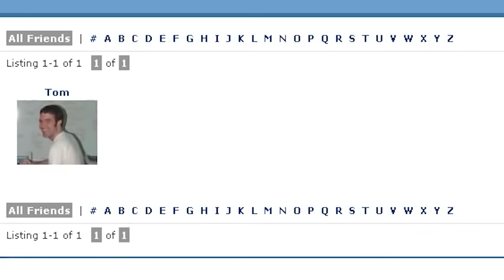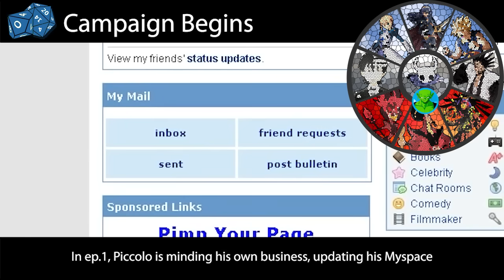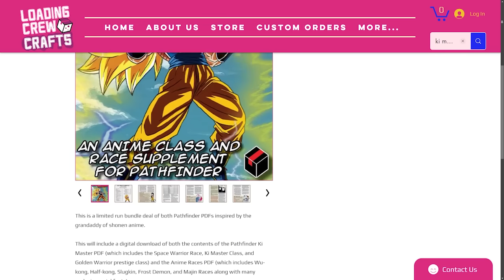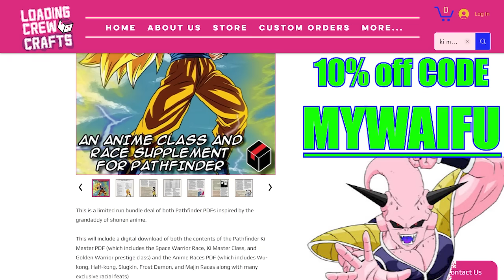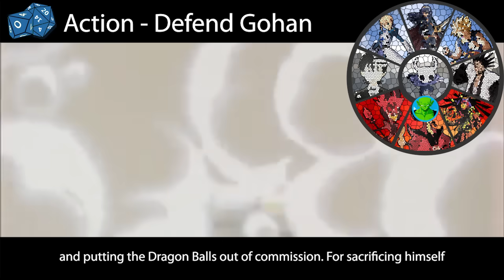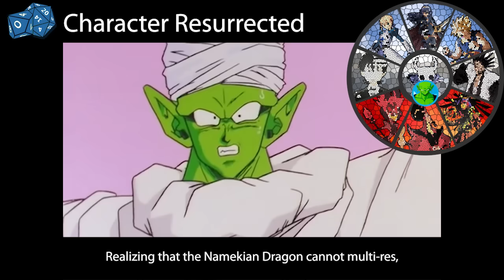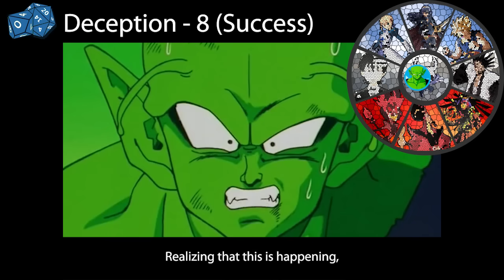What D&D Alignment is Piccolo? (DBZ Abridged)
Watch the Alignment videos and live streams early HERE

Follow our T4Star buddies here  @TeamFourStar

Written by Stuart Jones and  @JackieM00se
Edited by  @JackieM00se